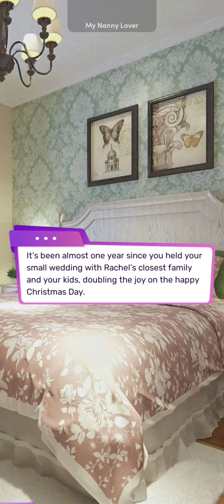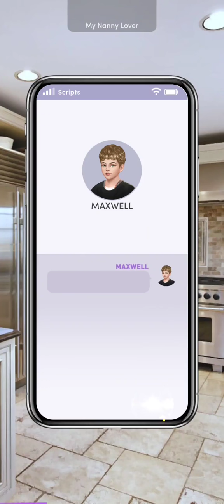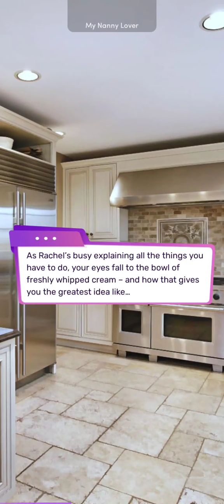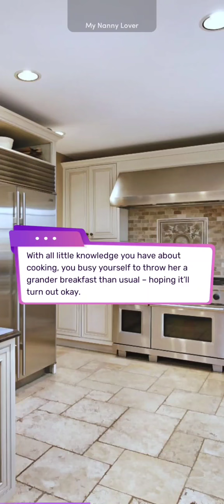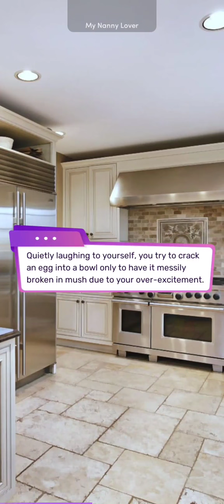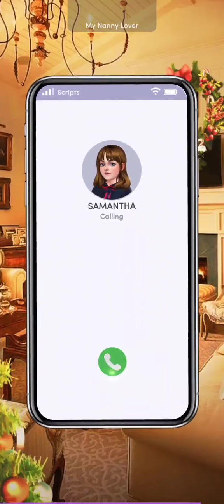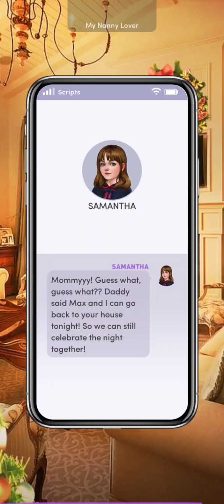My Nanny Lover Chapter 19 Bonus - Diamonds (Scripts: Romance Episode)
A year has gone by since your Christmas wedding, and now that it's almost that time of year, how will you celebrate it with your loved ones?

If the diamond scene video starts at low quality, on laptop click on the settings wheel and select quality, then you can get the option to view the video up to 1080p. On mobile, go between maximizing and minimalizing the video and to get best quality.